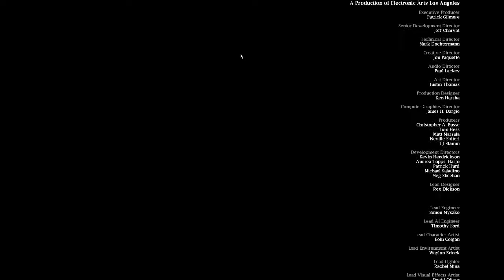Let's Play Medal of Honor Airborne #20 VICTORY!! - Finale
Jumping out of a Perfectly Good Airplane...